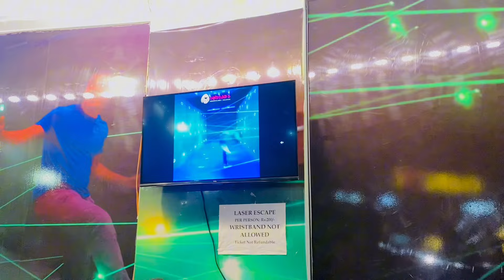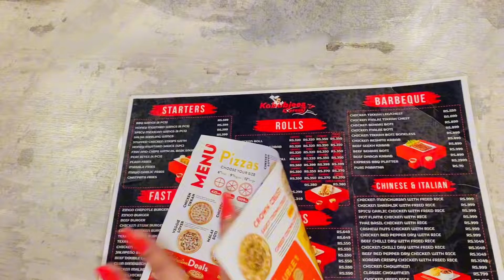Mother’s day celebration ❤️🎉|| Park main bani hogai gyab 😩